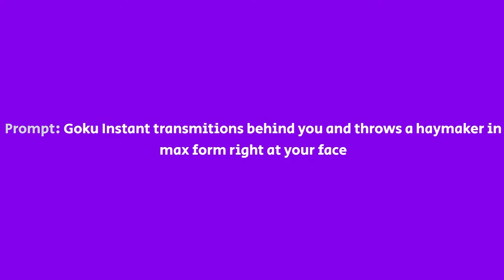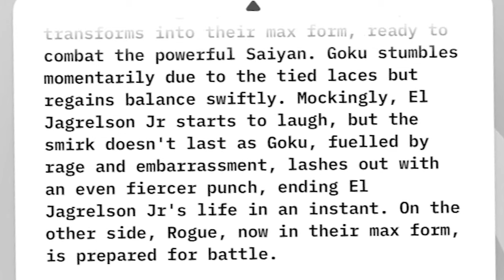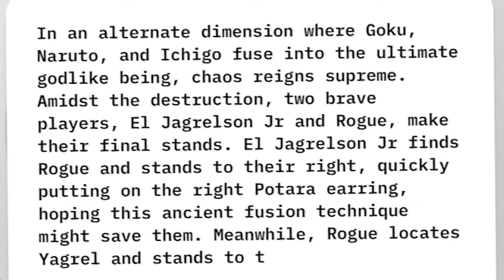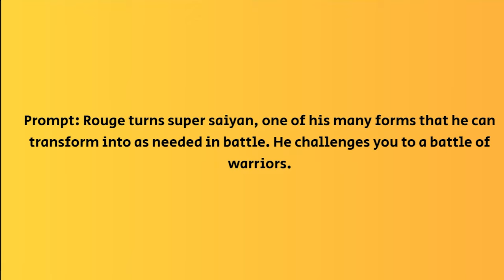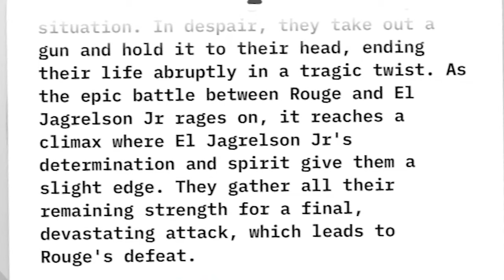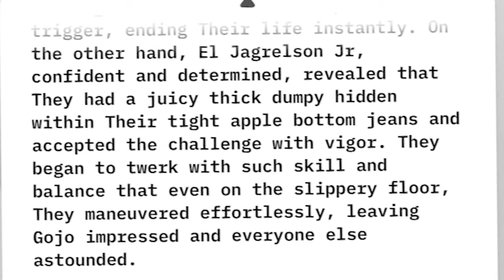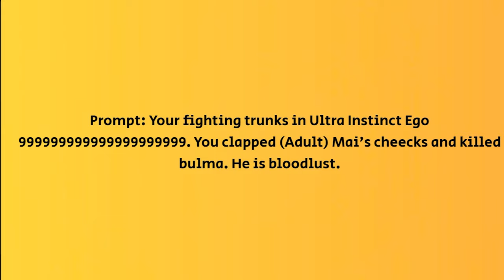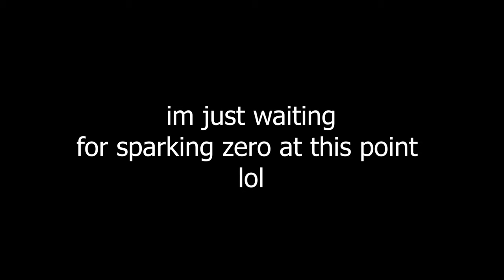CAN WE BEAT GOKU THOUGH?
This game was pretty fun

Welcome to our thrilling playthrough of 'Death by AI: Anime Edition'! In this exciting Discord game, we dive into an epic AI-driven adventure where our favorite anime characters clash in a battle for survival. Join us as we explore the unique gameplay mechanics, hilarious moments, and intense battles that make this game a must-play for anime and gaming fans alike!

In this video, you'll witness:
🌟 Epic battles featuring beloved anime characters from series like Naruto, Dragon Ball, One Piece, My Hero Academia, and more!
🤖 Innovative AI-driven gameplay that adds an unpredictable twist to every match.
😂 Hilarious and unexpected moments that will keep you entertained from start to finish.
🎮 Our reactions, strategies, and tips on how to master 'Death by AI.'

Whether you're a seasoned gamer, an anime enthusiast, or just looking for a fun time, this video has something for everyone.

Support Me!